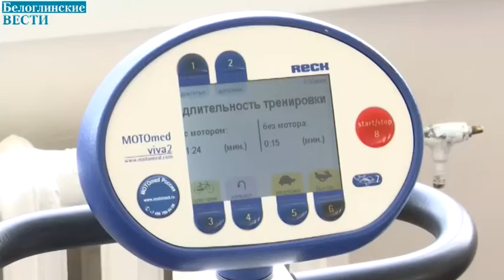Более 8 тысяч медработников получат надбавки за апрель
Выплаты медикам за работу с ковидными пациентами - тема, с которой Вениамин Кондратьев начал заседание оперативного штаба. Губернатор Кубани поручил разобраться в ситуации с невыплатами стимулирующих надбавок врачам.